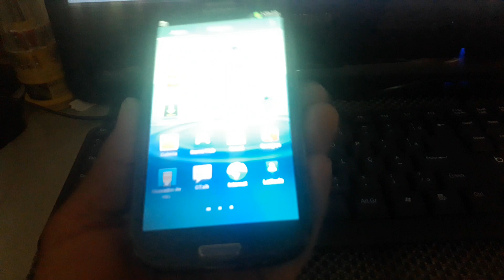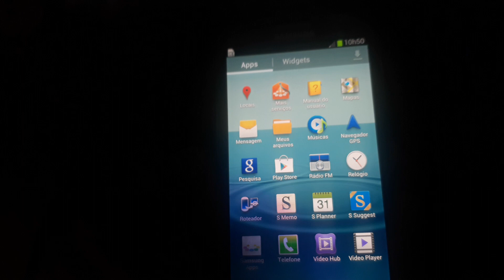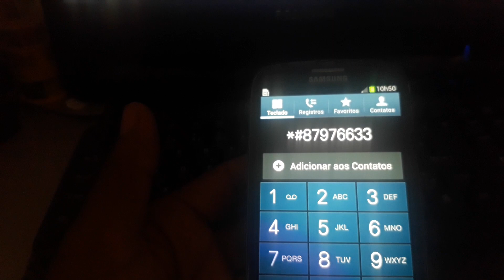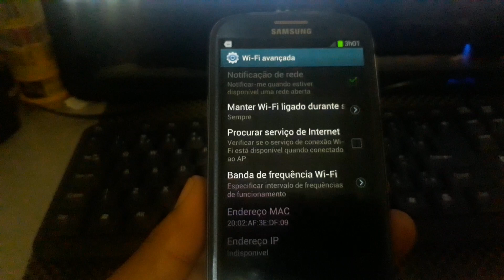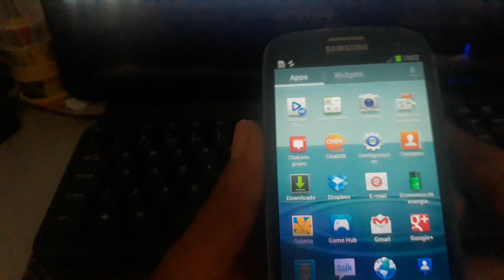S3 Não dar harde reset não entra em modo download e ND vejam como formatar só pelos códigos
Não dar harde reset não entra em modo download e ND vejam como formatar só pelos códigos

Galera estou deixando o link do  mesmo procedimento do cabo jig  que faz a mesma coisa  pra deixar o aparelho em modo download sem aperta nenhum botão dúvidas deixa nos  comentário que eu respondo na hora
Link
 Do 300k tool